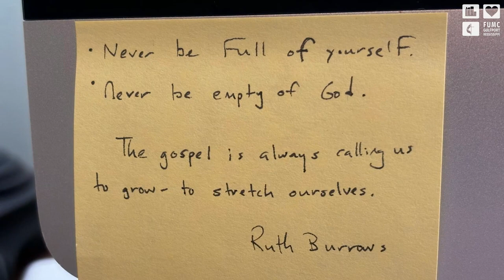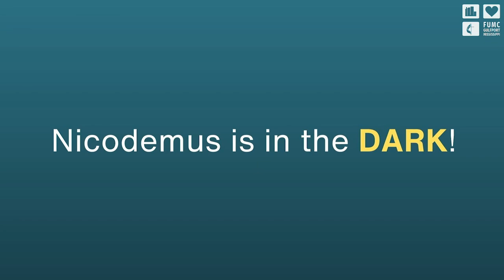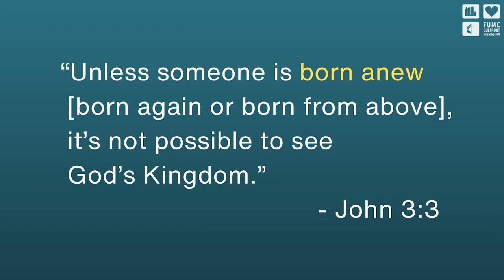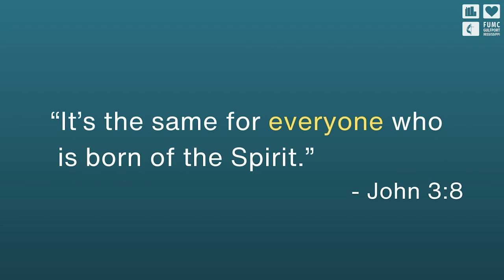May 26, 2024 Worship: The Lifelong Process of Being Born Again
Welcome to First United Methodist Church of Gulfport! We are so glad you are joining us on Trinity Sunday! Our scripture reading for this week is John 3:1-17. If you would like to give in support of the ministries of our church, please visit our or send a donation to us at 2301 15th Street, Gulfport, MS 39501.